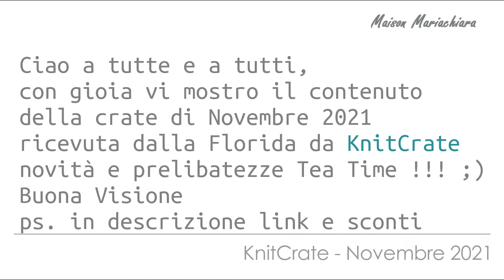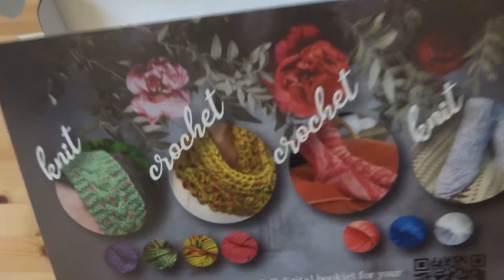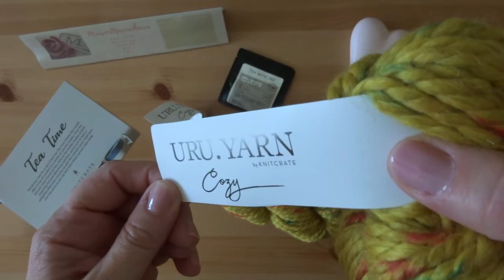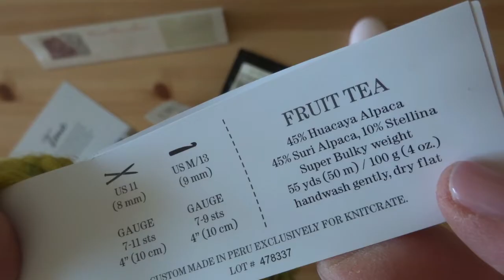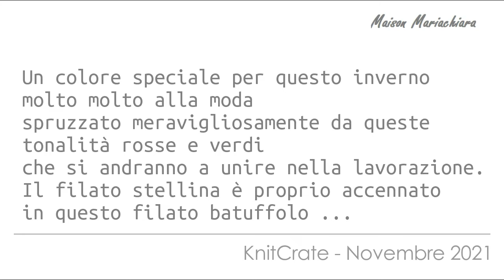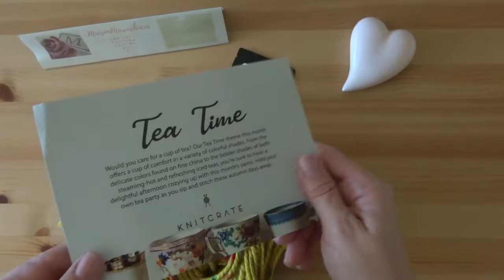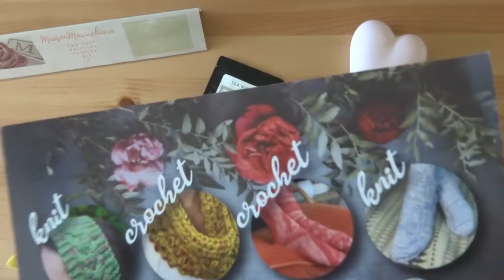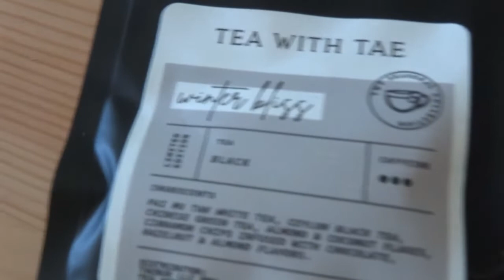Club Maglia e Uncinetto KnitCrate Novembre 2021 Membership Yarn Club maisonmariachiara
Buon pomeriggio a tutte e a tutti, ecco qui la box di Novembre 2021 ricevuta da KnitCrate anche questo mese filato pregiato eccellente super bulky in una tonalità di moda in questo inverno arricchita da pennellate decise che nella lavorazione andranno a donare una speciale colorazione ... Vi auguro una bella pausa te :) e buona visione !

PER IL MESE DI GENNAIO
con il codice MAISON20 avrete lo sconto del 20% su tutti gli articoli del negozio online,
se volete acquistare ulteriori matasse dei filati recenti per creare capi più grandi affrettatevi in genere vanno a ruba subito proprio perchè sono edizioni limitate e poi con questa offerta di gennaio ...

Nel canale sono presenti molti video di presentazione di questi filati e diversi progetti
che ho creato con essi, se avete tempo, vi invito a guardarli e a lasciarmi un vs commento.

Vuoi sostenere il mio canale e i miei lavori ?
Sì ? Puoi farlo offrendomi un caffè
mettendo un pollice su ai video tutorial, passando parola sui miei lavori ed i video, leggendo il mio blog e condividendo i miei video tutorial con le amiche e conoscenti.

Seguitemi e sostenetemi anche sui Social !
Vi Ringrazio di Cuore !